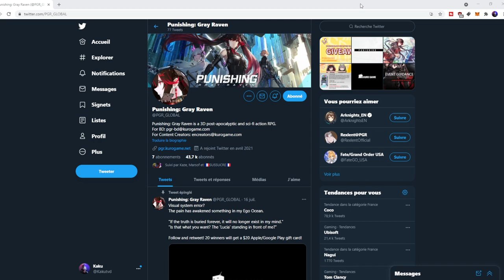LE PREMIER DRAME DE PUNISHING GRAY RAVEN LES BETA PLAYER TROP AVANTAGES LA PARTIE P2W INFAME